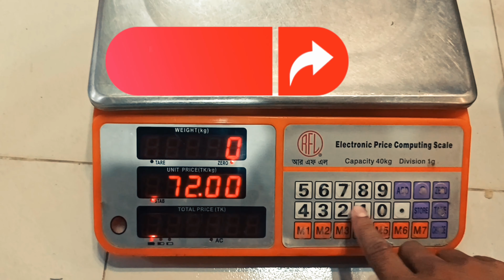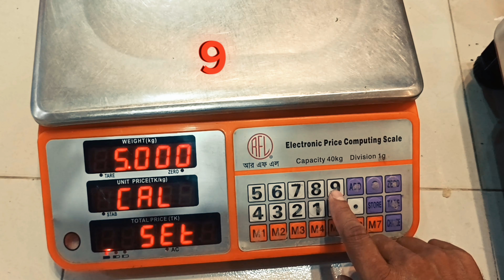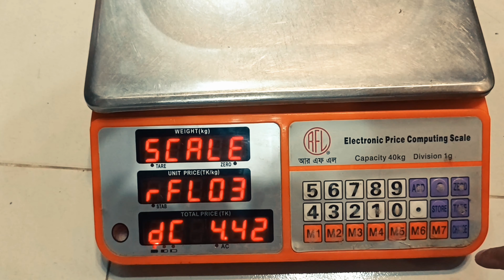RFL 40 kg Waight scale calibration/RFL 40 কেজি ওজন স্কেল ক্যালিব্রেশন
servicehub RFL 40 kg Waight scal calibration ডিজিটাল দাঁড়িপাল্লা সার্ভিসিং,ইন্ডিয়ান দাঁড়িপাল্লা সার্ভিসিং,ডিজিটাল পাল্লার কোড,ওয়েট মেশিন সার্ভিসিং,ডিজিটাল পাল্লা মেরামত,ওজন পাল্লা মাপ ঠিক করুন,ডিজিটাল দাড়ি পাল্লা মেরামত,